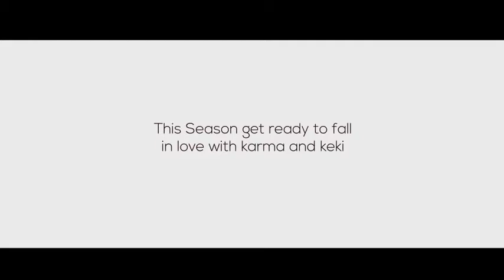LOVE SASHA Trailer Launch Ceremony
Love Sasha is a slice of life romantic drama film about an unconventional girl Sasha and her chance meeting with a stranger turn friend Pralhad a.k.a Pearl. As their friendship grows they gain new perspective on love, kindness, romance and life. This semi-realist modern day drama captures a candid journey of Nepali youth exposed to cultural globalization yet trapped in local socio-cultural customs and conventions.